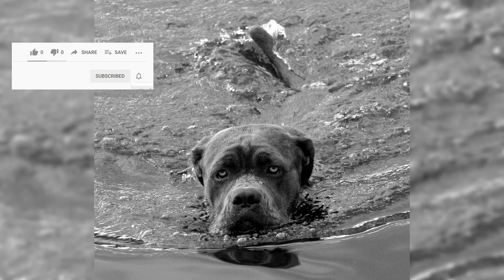Neapolitan Mastiff or Mastino Napoletano Pros and Cons, Price, How to choose, Facts, Care, History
--►The breed has been known in the south of the Apennine Peninsula since ancient times. Mastino is a descendant of ancient fighting dogs who participated in battles and persecution of wild animals in the arenas of Ancient Rome. Since ancient times, Mastino has been used as a guard dog. Such dogs were kept by ordinary people - butchers, watchmen, peasants, so breeding was chaotic. At the show in 1946, Pietro Scanziani presented 8 dogs, which had a certain number of characteristic exterior features, desirable for breeding and establishing a single type. Through targeted selection, Scanziani obtained an exemplary male, from which the breed standard was written, adopted by the Italian Mastino Society in 1949. Breeding without checking working or physical qualities led to the fact that the judges at the shows, and therefore the breeders, began to give preference to dogs in "excess condition", which led to a change in the appearance of the mastino. As the exterior of the main mastino herd changed, the breed standard changed periodically.